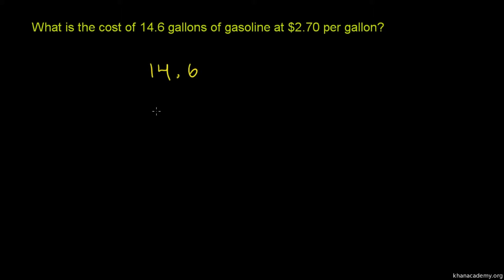Multiplying Decimals 3